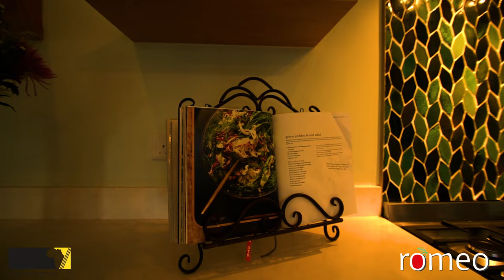The widest selection of quality granites, marbles and manufactured stone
Welcome to Slab Sales Africa. We supply the widest selection of quality granites, marbles and manufactured stone for all your interior design requirements.

Come visit us at Cnr. Lorely Close and Lorely Crescent, Msasa, Harare or visit our